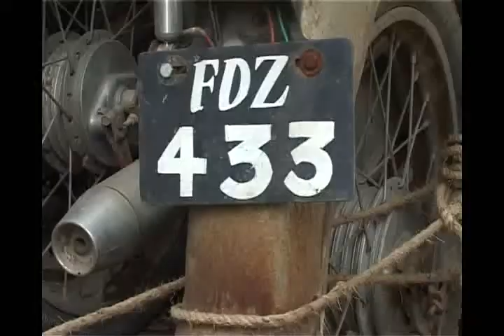Districit court Mall House PKG Umair